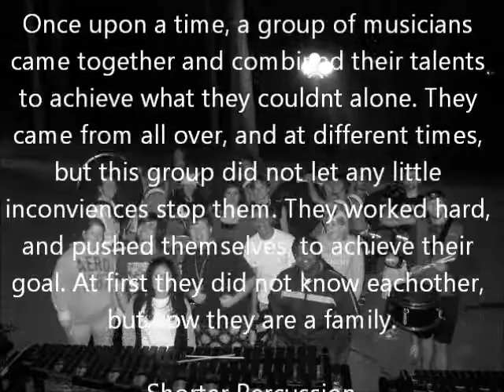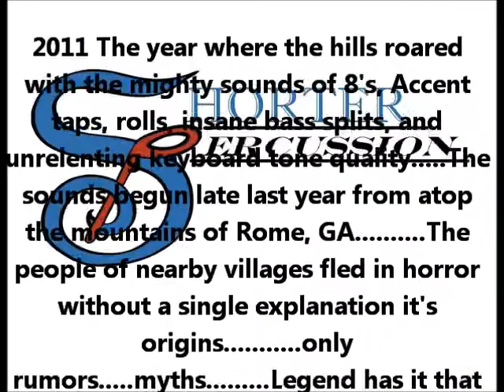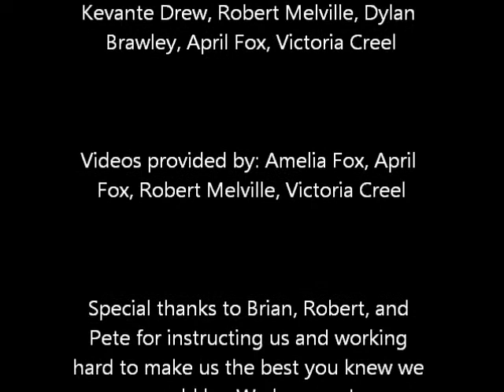Shorter Percussion Charter 2011